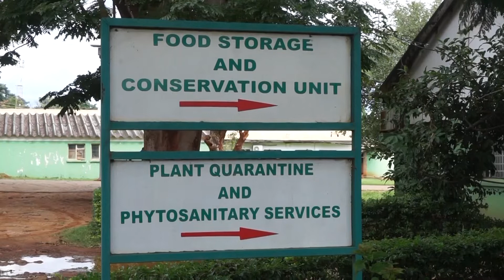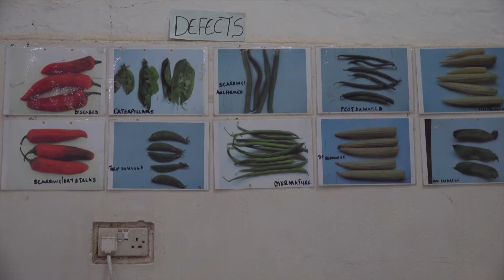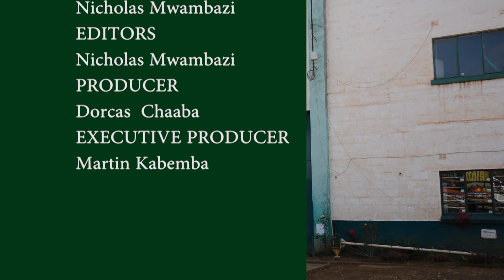Market Access for Peas